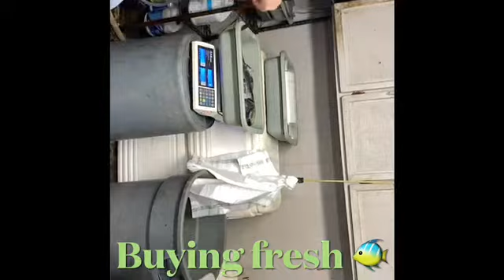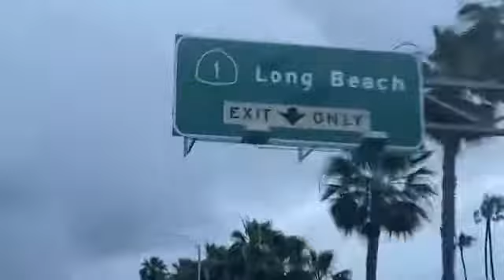Buying Fresh Fish 🐠 @ Newport Beach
Early wake up to buy fresh fish with my loving Family 👨‍👩‍👦🇺🇸